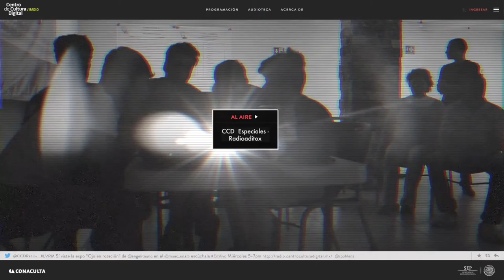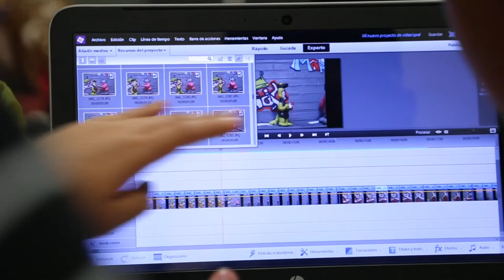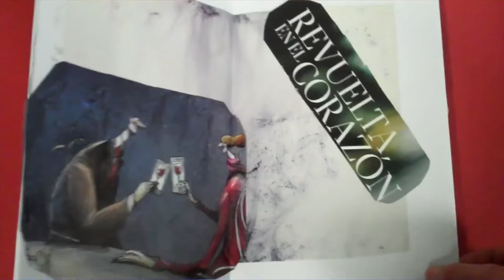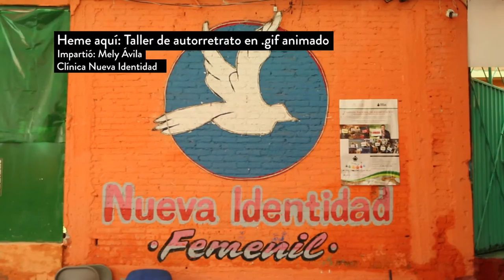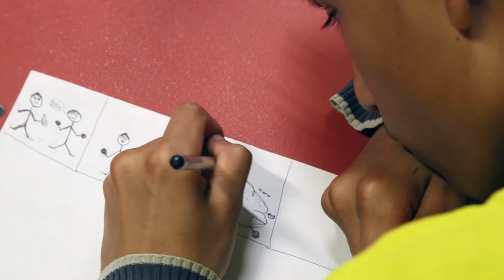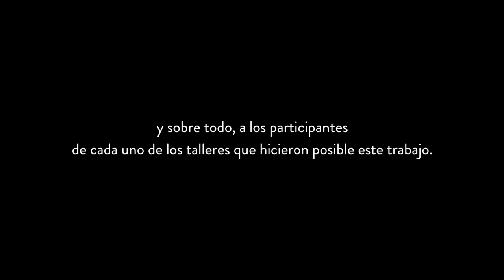Micro Documental del Programa CCD + AYV = Youth Media en Acción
Este es un documental producido por Centro de Cultira Digital, Jacaranda Education y Adobe Education, unen fuerzas con el objetivo de desarrollar el programa CCD + AYV = a Youth media en Acción en distintas comunidades de jóvenes en situación de riesgo en México. Con el fin de brindar actividades que mejoren la calidad de vida, la integración de grupos vulnerables y el trabajo colaborativo.